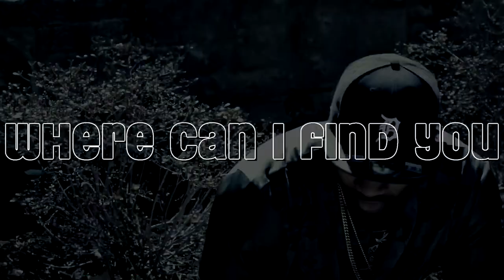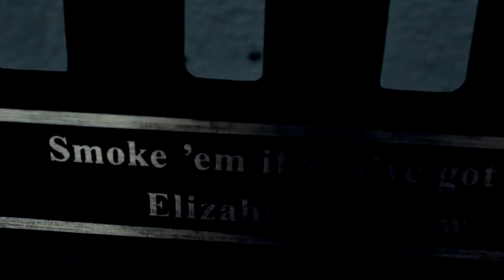42OH- Where Can I Find You (Official Video)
Kush Cloud Productions 42oh with single "Where Can I Find You" check out his new mixtape Purple Flowers and Super Powers @